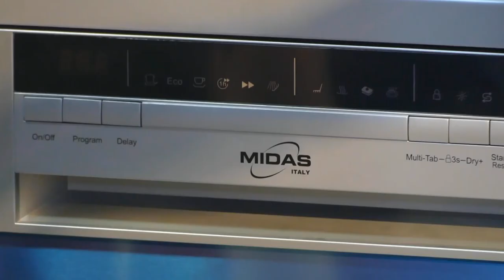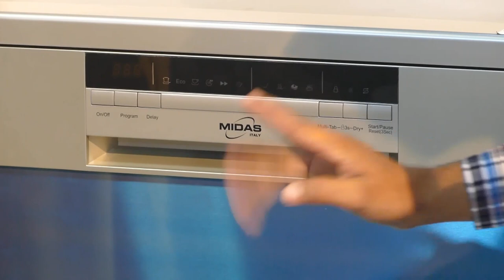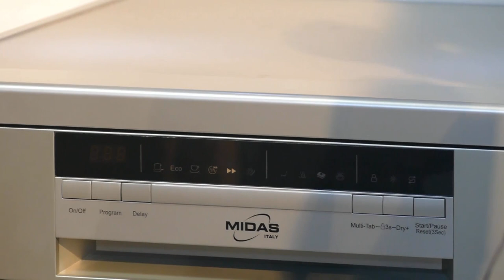dishwasher price in Pakistan | dishwasher machine in Pakistan | Midas dishwasher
dishwasher prices in Pakistan | dishwasher machine in Pakistan | Midas dishwasher
Friends in this video we will share with you latest dishwasher price in Pakistan or dishwasher machine in Pakistan. It is Midas dishwasher which is made in Itely.